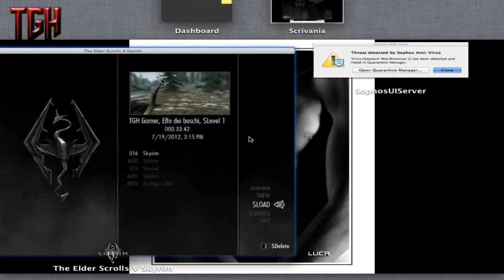Wlakthrough Skyrim ep 2: Verso Riverwood!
Secondo episodio del walkthrough di Skyrim.
Link delle mod :
2°Sito Web Ufficiale : http:--thegamerhunter.blogspot.it-